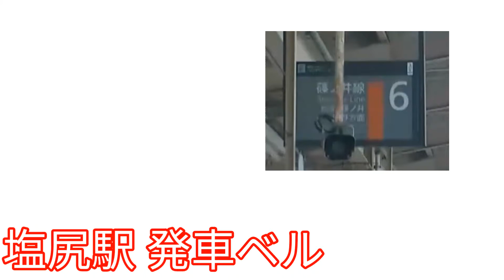【録音】20190810 発車ベル ＠塩尻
路線：JR東日本 篠ノ井線
録音場所：塩尻駅
録音機材：【ICレコーダー】オリンパス DS-901
備考欄：